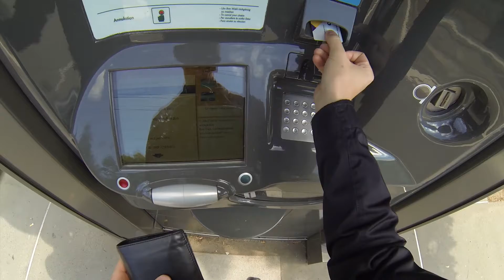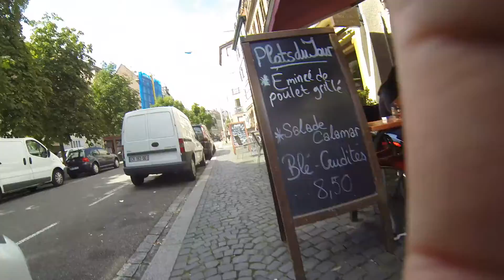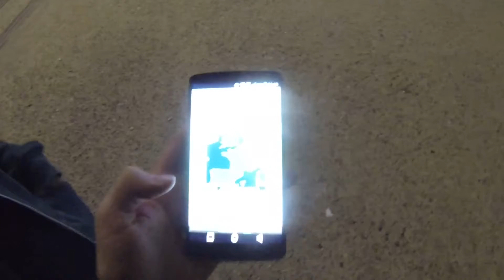VLOG 71 - A CAR on the WATER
A busy day in strasbourg, including scouting, a show with a car on the water, and the last Jason Bourne.
Xavier's Blog... enfin, my vlog quoi.